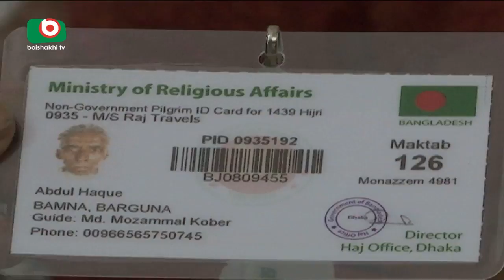দুই সপ্তাহে সৌদি গেছেন ষাট হাজার আটজন হজযাত্রী | Hajj Flight | Current News | Fahim | 28Jul18